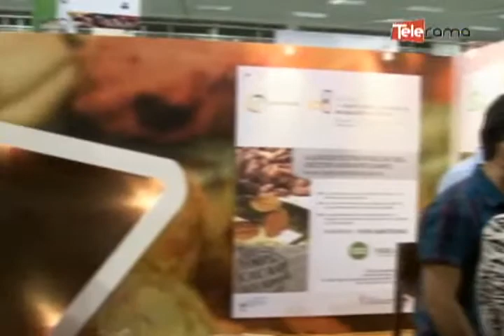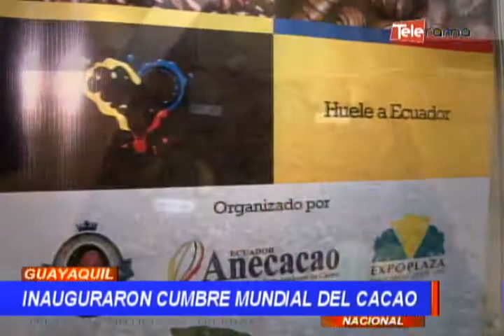Inauguraron cumbre mundial del cacao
Anoche se inauguró en Guayaquil la cumbre mundial del cacao, que reúne a los máximos representantes de este sector.

Son 12 países los que participarán en esta feria, en donde se abordarán temas relacionados a la producción y comercialización de este producto...